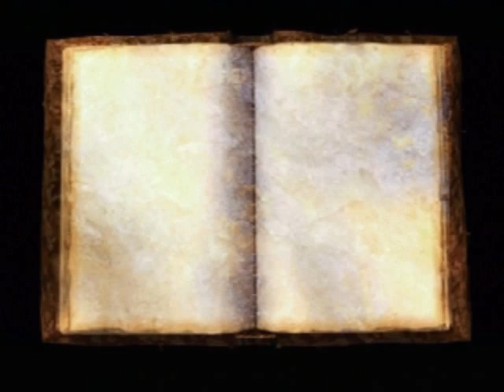ドラクエ７ モンスター図鑑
コンプリートするのに苦労しました。